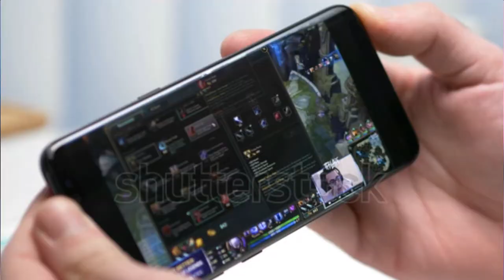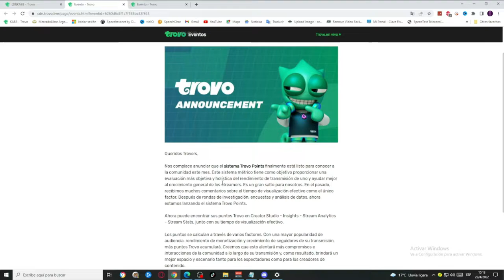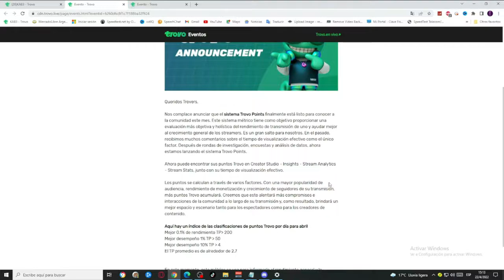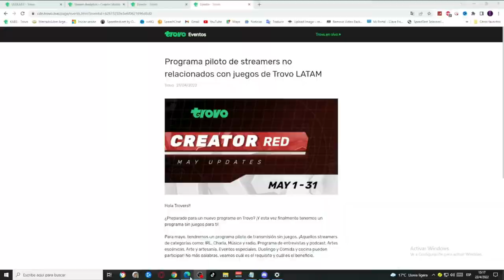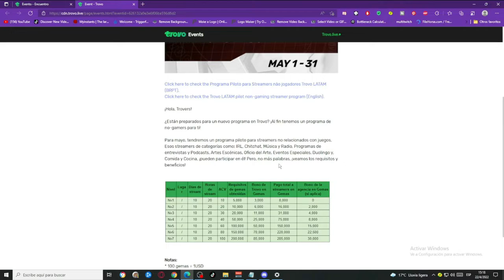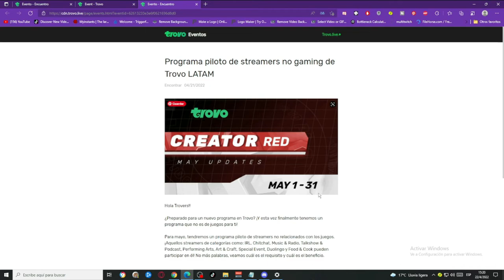💎 TROVO LIVE SISTEMA DE PUNTOS Y NUEVO CREATOR RED | KABE GAMING 2022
ACTUALIZACION TROVO LIVE
🛑CREATOR RED:
Programa piloto de transmisión sin juegos.
Categorías:  IRL, Charla, Música y radio, Programa de entrevistas y podcast, Artes escénicas, Arte y artesanía, Eventos especiales, Duolingo y Comida y cocina pueden participar!
💚SISTEMA PUNTOS:
Los puntos se calculan a través de varios factores. Con una mayor popularidad de audiencia, rendimiento de monetización y crecimiento de seguidores de su transmisión, más puntos Trovo acumulará.